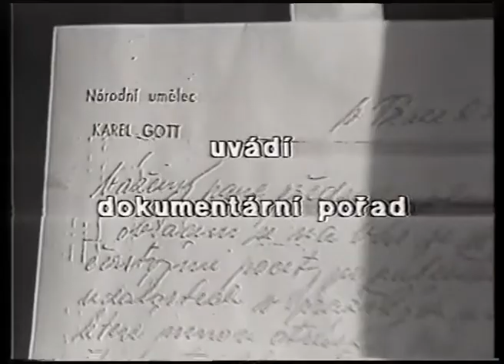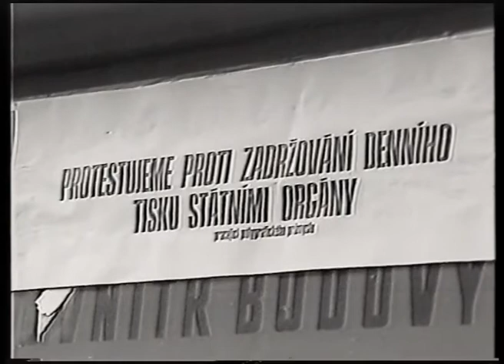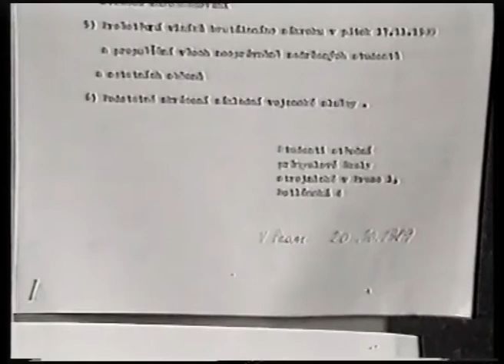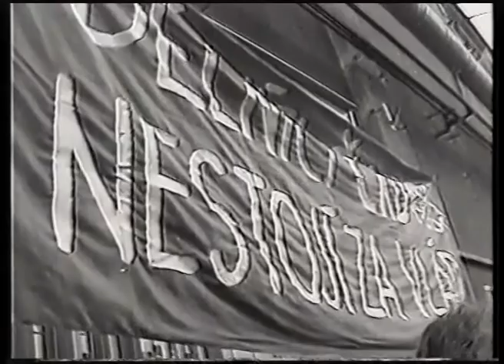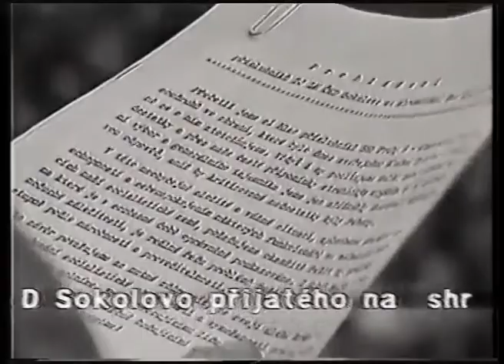1989-11-23 ČT - SONDY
Čtvrtek 23. listopadu

Zaplněné Václavské náměstí v Praze v jednom z listopadových dnů
Na zasedání armády dne 23. listopadu bylo odsouhlaseno, že armáda stojí jasně za ÚV KSČ a vládou. Ministr obrany Václavík dokonce navrhoval použít armádu k obnovení pořádku; návrh nebyl přijat.[47] Došlo také k publikaci prohlášení Občanského fóra, které opět vyslovilo své požadavky, jež nebyly splněny, a vyzývalo občany k připojení se k plánované generální stávce.

Komunistický poslanec Miroslav Štěpán odjel na mítink dělníků do vysočanského podniku ČKD Lokomotiva - Sokolovo, kde v průběhu svého projevu nazval protestující studenty „patnáctiletými dětmi“ a poté byl dělníky vypískán. Později se několik tisíc dělníků z ČKD přidalo k demonstraci na Václavském náměstí.[32]

Vypískání Miroslava Štěpána je některými zúčastněnými považováno za zlomový okamžik sametové revoluce. Do té doby totiž existovala reálná možnost, že revoluce bude vojensky potlačena. Po této události komunisté poznali, že ztratili podporu těch, na které se celá desetiletí odvolávali – pracujícího lidu. Od tohoto okamžiku komunisté víceméně jen opatrně ustupovali.

Okolo 16.00 se na Václavském náměstí odehrála do té doby největší demonstrace, které se účastnilo přes 300 000 lidí. Z balkónu vydavatelství Melantrich postupně hovořil herec Rudolf Hrušínský starší či Václav Havel. Demonstrace byla zakončena opět zpěvem státní hymny v podání Marty Kubišové a Hany Zagorové. V Brně se protestních akcí účastnilo přibližně 28 000 lidí a v Bratislavě okolo 60 000 lidí.[52]